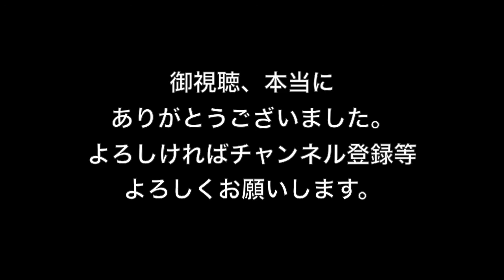FINAL FANTASY Record Keeper [プレイ21日目vol.3] イベント「新羅の野望と再誕せし伝説」 41F〜50F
ファイナルファンタジー レコードキーパー(FF-RK)のプレイ動画です。今回は21日目の3本目になります。今回はイベント「新羅の野望と再誕せし伝説」の41F〜50Fをプレイします。
途中機械トラブルのため音がなくなります。本当に申し訳ございません。